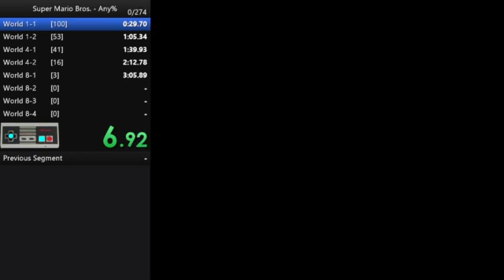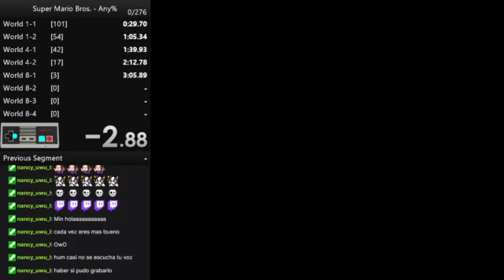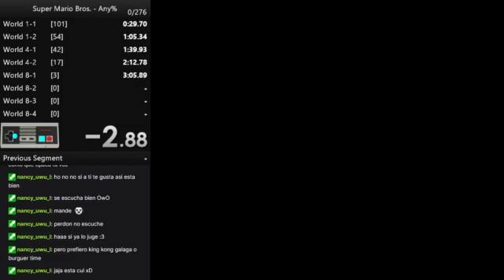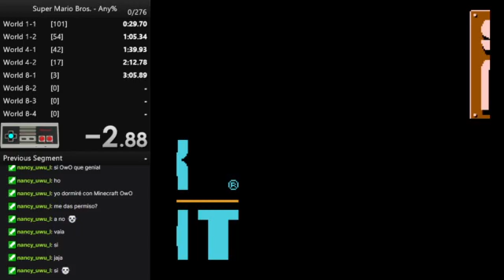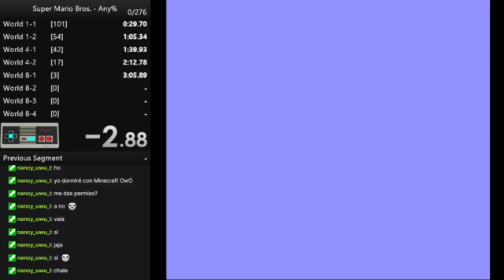[Full Stream] Super Mario Bros - Any% (Oct 06, 2020)